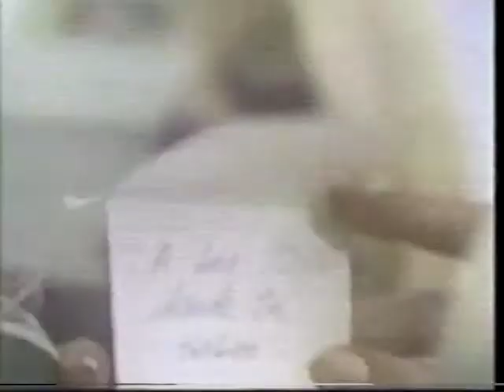Publicidad TV Dominicana - Brugal Limon (1998)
Comercial del ron Brugal Limón, visto en la TV Dominicana durante el año 1998.